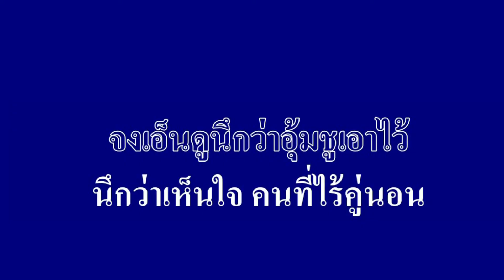♬🎤 ผ้าห่มสาว ไวพจน์ เพชรสุพรรณ